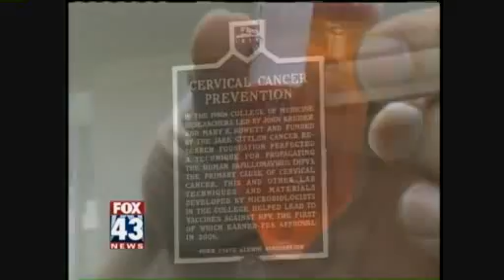HPV - Human Papillomavirus - Penn State Hershey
Researchers at Penn State College of Medicine played a large part in the development of Gardasil, the first human anti-cancer vaccine.